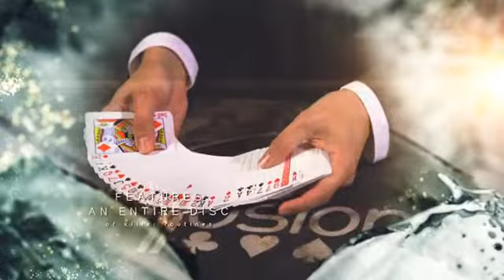The Boris Wild Marked Deck Project